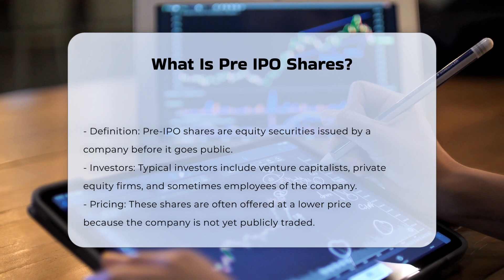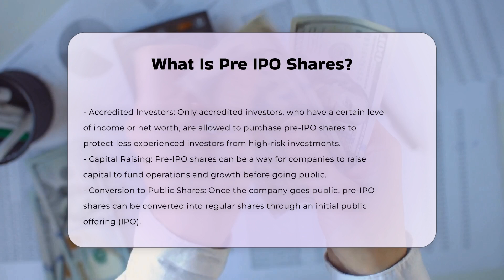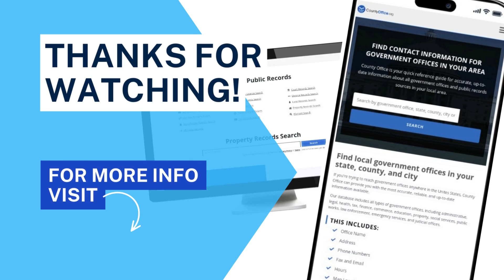What Is Pre IPO Shares? | CountyOffice.org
What Is Pre IPO Shares? In this enlightening video, discover the significance of police incident reports and why they play a crucial role in law enforcement and legal proceedings. Learn about the essential details included in a police incident report, how they assist in tracking criminal activities, and their pivotal role as evidence in legal cases. If you've ever wondered how to obtain a copy of a police incident report or request one online, we've got you covered with useful tips and guidance. Whether you're a concerned citizen or a legal professional, understanding police incident reports is vital for navigating the legal landscape effectively.

He